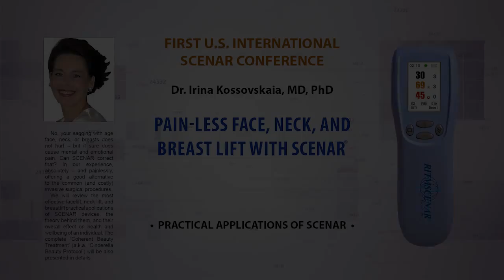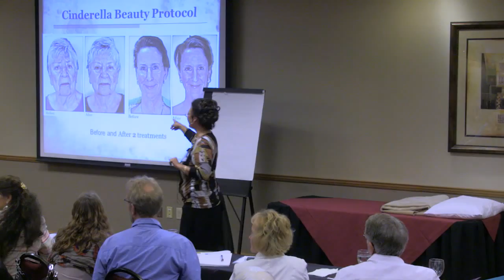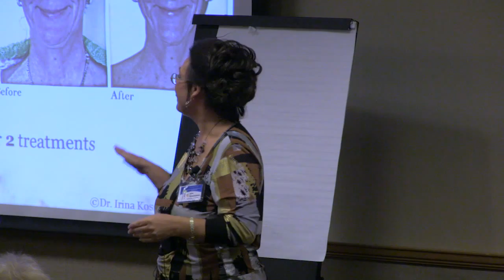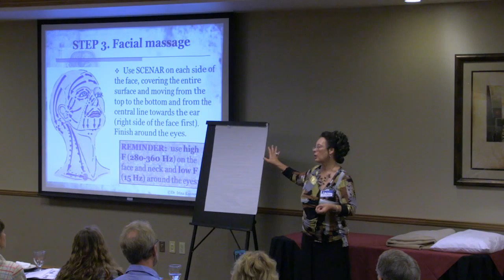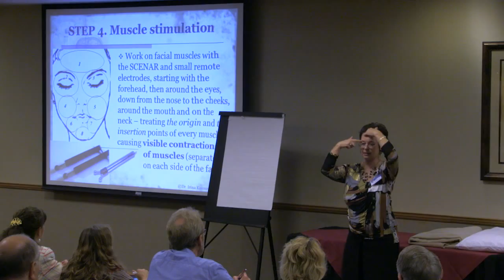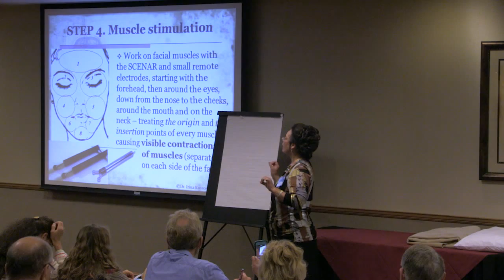2-02 Irina Kossovskaia - 1st US International SCENAR Conference - Las Vegas 09.2014